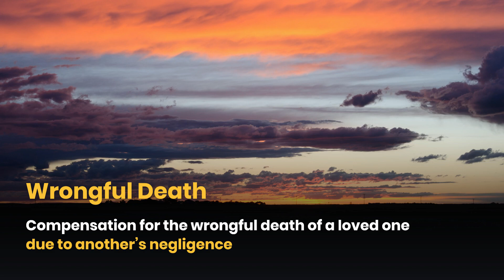What Is My Park Ridge Personal Injury Case Worth?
Park Ridge Personal Injury Law Firm

Each personal injury case is unique.
The amount of financial compensation you get will depend on the details of your case including the severity of injuries, extent of other losses, insurance coverage, and more.

Call us.

Types of Compensation for Personal Injury Cases

Medical Expenses
Including past and future hospital and rehabilitation costs

Lost Wages
Compensation for wages or salary lost due to the injury

Non-economic damages for physical and emotional suffering

Compensation for the loss of companionship of a deceased spouse

Disability
Compensation for a physical or emotional impairment

Wrongful Death
Compensation for the wrongful death of a loved one due to another’s negligence

Have you been seriously injured?
Call us.